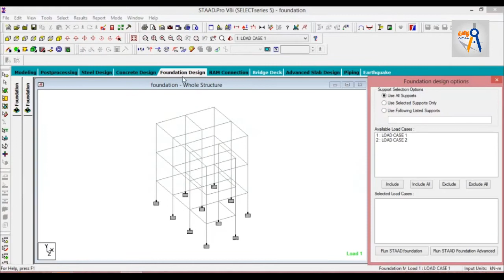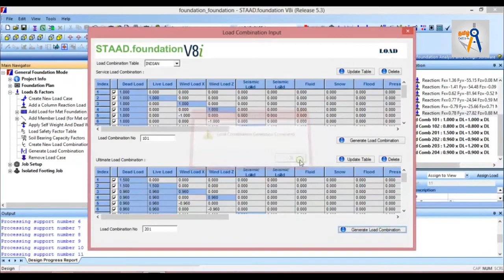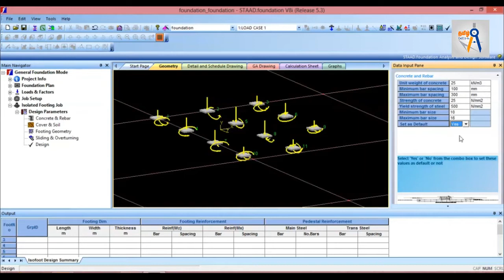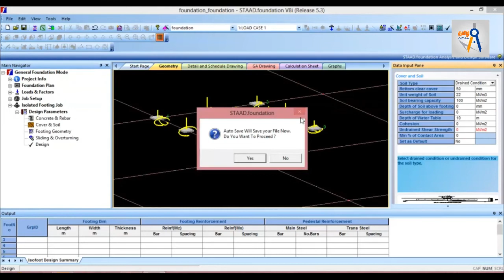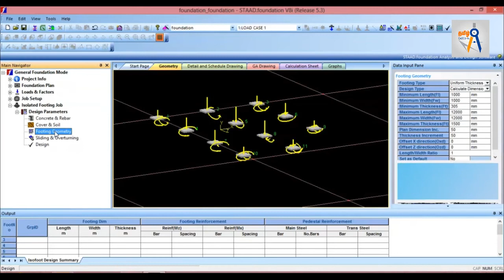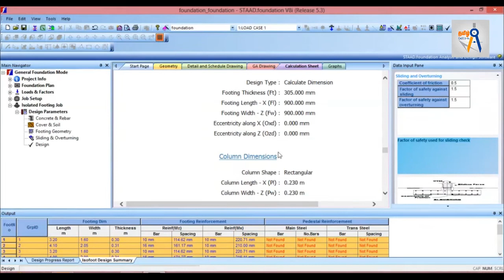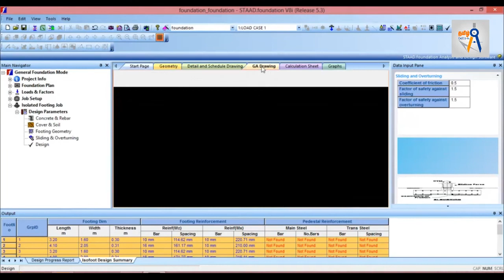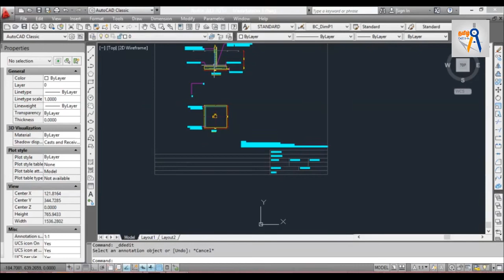HOW TO DESIGN FOOTING IN STAAD PRO_STAAD FOUNDATION TUTORIALS_STAAD PRO V8i_Tamil CADD.Info #19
We Create a new playlist the name is STAAD.Pro V8i - ZERO TO HERO this playlist contain full of STAAD.Pro tutorial videos for beginners.

this video contain clear explanation for HOW TO DESIGN FOOTING IN STAAD PRO_STAAD FOUNDATION TUTORIALS_STAAD PRO V8i also very simplified in tamil language.

CONTENT:

LOAD APPLYING
LOAD COMBINATION
CREATE FOOTING DESIGN
DESIGN PARAMETERS
DESIGN
RESULTS AND STRUCTURAL DRAWING

HOW TO DRAW SECTION IN AUTOCAD_ANNOTATION FOR MATERIALS_AUTOCAD ONLINE TRAINING_BUILDING SECTION

HOW TO DRAW BUILDING SECTION_AUTOCAD ONLINE TRAINING_SECTION DETAILING IN AUTOCAD_TAMILCADD

AutoCADD ONLINE CLASS_HOW TO DRAW ELEVATION IN AUTOCAD _TAMILCADD_APPROVAL PLAN REQUIREMENTS

AUTOCAD ONLINE TRAINING_TAMILCADD_VASTU AND UNIT CONVERSTION_FORMAT TOOLS_FLOORPLAN BASICS FOR CIVIL

உங்களுக்கு வேறு ஏதேனும் சந்தேகங்கள் இருந்தால் கமன்ட் செய்யவும் நன்றி

 we will upload video soon for that...!